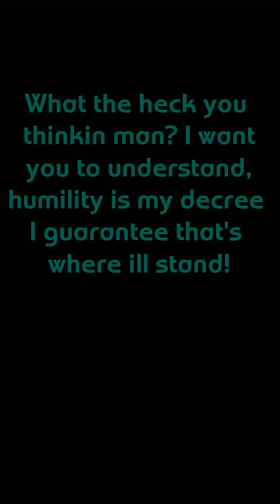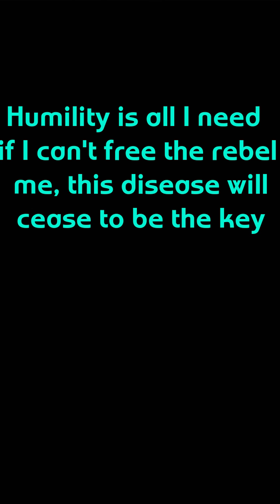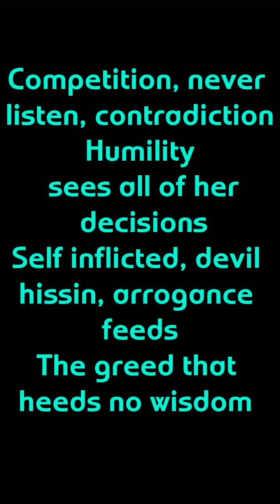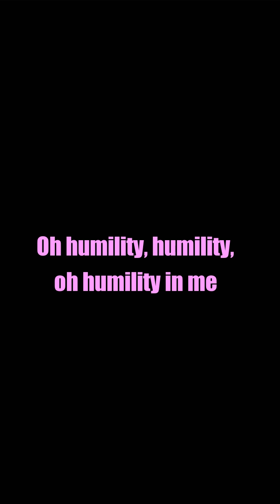Humility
Alternative Rock/Rap